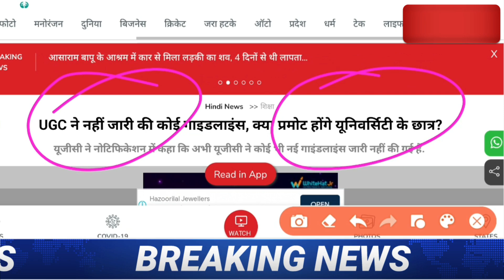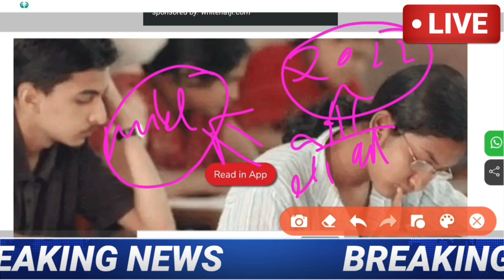College exam date 2022/कॉलेज परीक्षा कब होंगी?/university exam date 2022/BA,B.Com,B.SC,MA,M.Com,M.SC